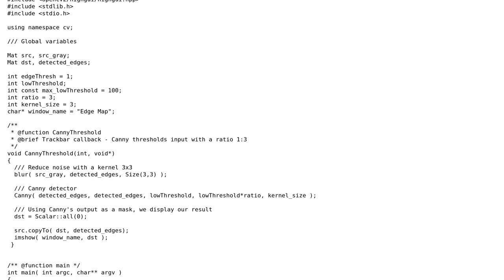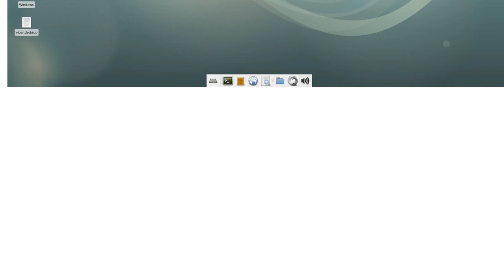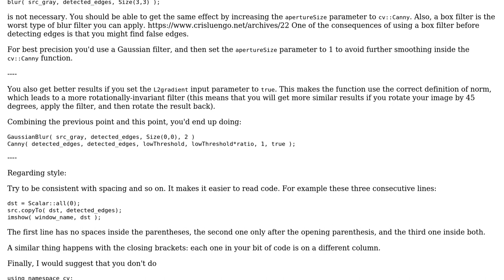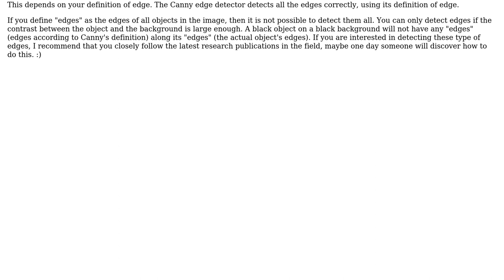Code Review: Image edge detection (2 Solutions!!)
Code Review: Image edge detection

With thanks & praise to God, and with thanks to the many people who have made this project possible! | Content (except music & images) licensed under CC BY-SA | Music | Images & others | With thanks to user Toby Speight user mvr950 user Cris Luengo and the Stack Exchange Network Trademarks are property of their respective owners. You are responsible for your own actions.